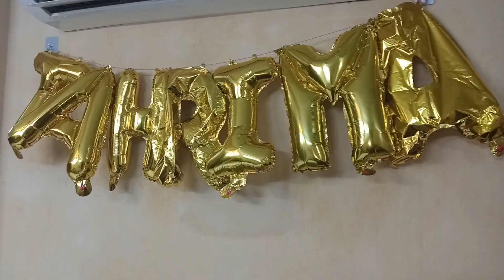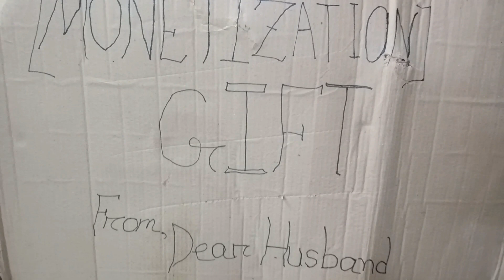Shahi Chicken Kacchi celebration with family Part 2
how to make perfect kacchi at home,shahi chicken kacchi biryani,kacchi celebration
easy way to make perfect kacchi biryani at home